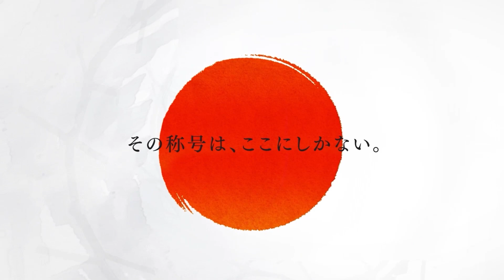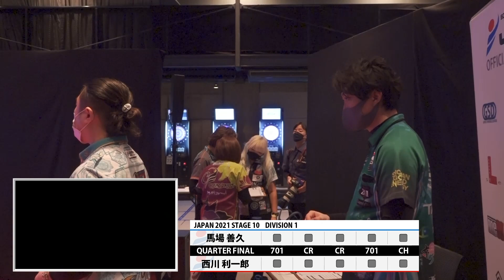【馬場 善久 VS 西川 利一郎】JAPAN 2021 STAGE10 北海道 QUARTER FINAL